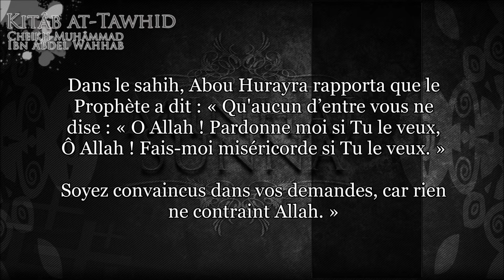KITAB TAWHID 53/67 De l'expression O Allah ! Pardonne-moi si Tu le veux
kitab tawhid - ch53 De l'expression O Allah ! Pardonne-moi si Tu le veux